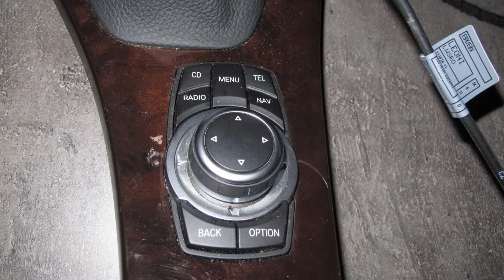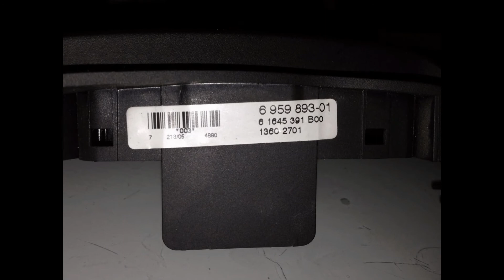Carrosserie TEDDY GERMANY